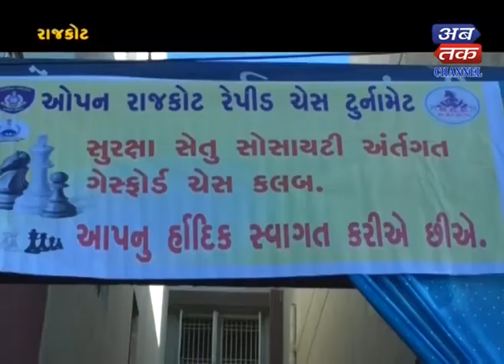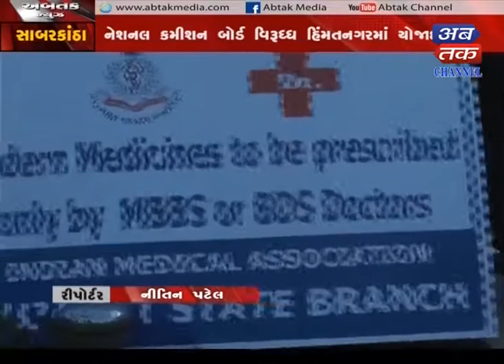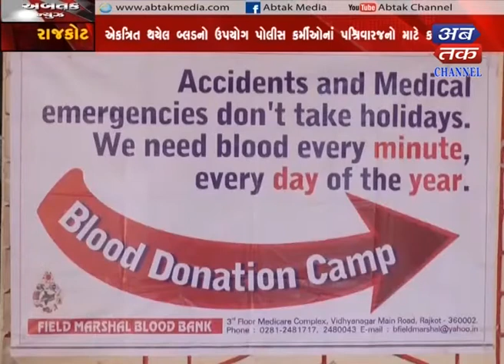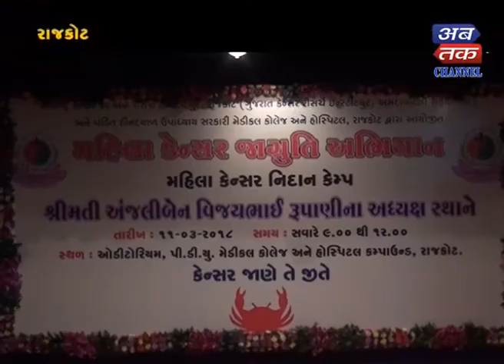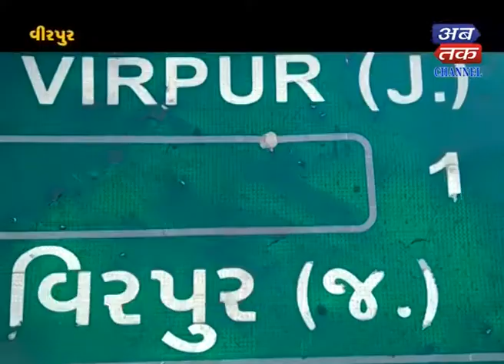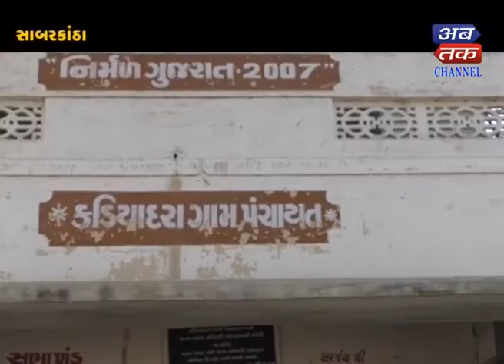Abtak Evening News -12-03-2018